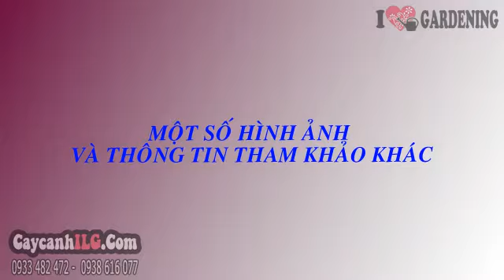Cây Hoa Sen Cung Đình Mới (50cm – Ms: 07753)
Xem tất cả Cây Hoa Sen Cung Đình Mới (50cm – Ms: 07753) tại

Cây sen cung đình giống mới (Nelumbo nucifera) hay cây sen cung đình, hoa sen cung đình là cây sen đẹp,  có kích thước nhỏ xinh xắn. Hoa sen cung đình có cánh xếp chồng lên nhau theo trình tự nhất định, có hương thơm ngào ngạt, lan tỏa. Sen cung đình thường có 2 loại: hoa màu hồng và hoa màu trắng.

Tất cả thông tin, cách chăm sóc và giá Cây Hoa Sen Cung Đình Mới (50cm – Ms: 07753) tại